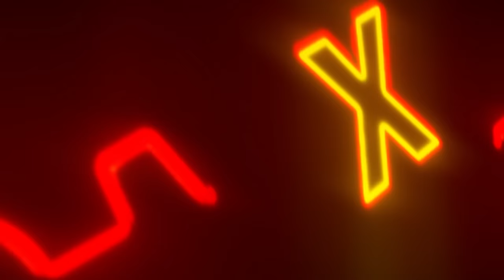G-MIX NATION Episode 2: Mix Gin Martini using GSM Blue with Surfer Germaine Catague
Learn how to mix Gin Martini with GSM Blue with our G-MIX Master Luis Manzano!

Ingredients:
• 160ML of GSM Blue Light Gin
• 5ML Dry Vermouth
• 2PCS Lemon peel or pitted olives
• Punch bowl of ice

Recipe:
1. Pour 60ML of GSM Blue light gin to a shaker filled with ice
2. Add 5ML Dry Vermouth
3. Then slowly shake for 5 seconds
4. After shaking, strain the drink in a chilled cocktail glass
5. Garnish with lemon peel or pitted olives

The G-MIX HOME BAR KIT is available in SM, Robinsons Supermarket, Robinsons Easymart, Shopwise, and LazMart.